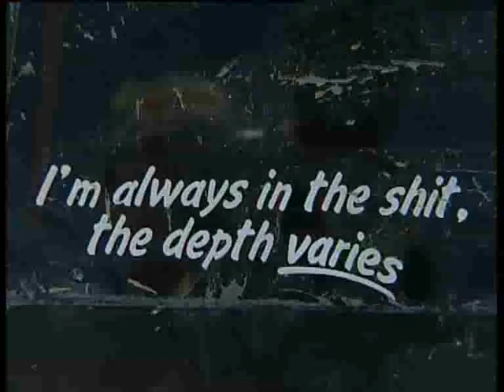Coast to Coast 4WD Part 3